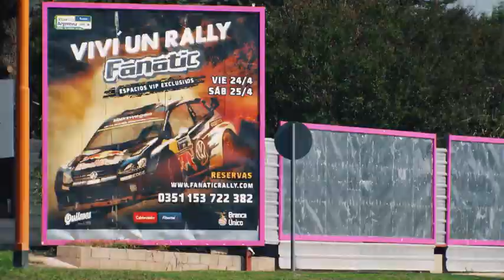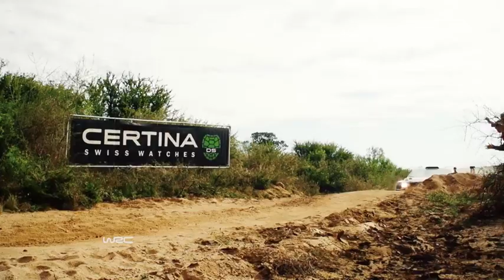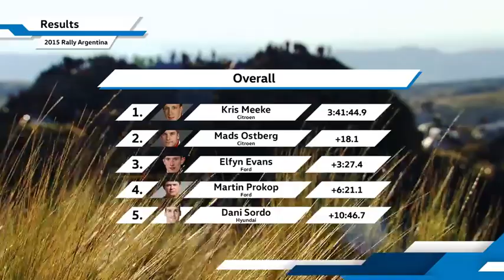Rally Argentina 2015 vol.4｜Volkswagen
Volkswagen Motorsportオフィシャルサイト

※音声は英語のみとなります。